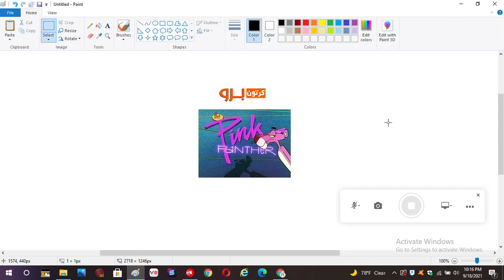The Pink Panther 1993 On Cartoon Pro